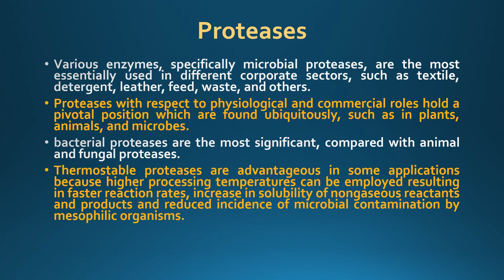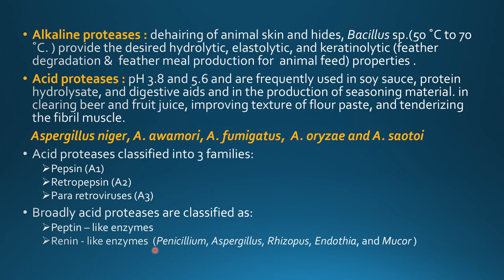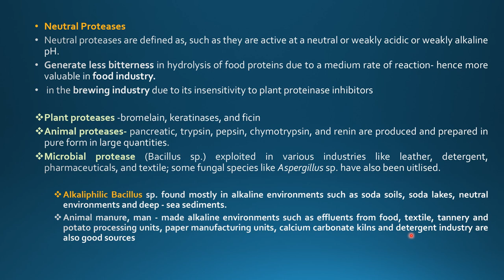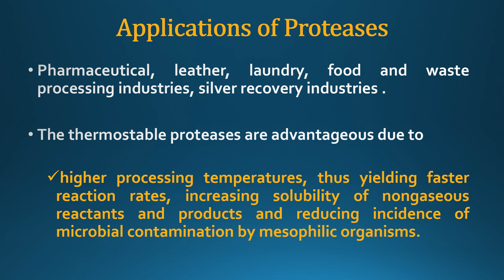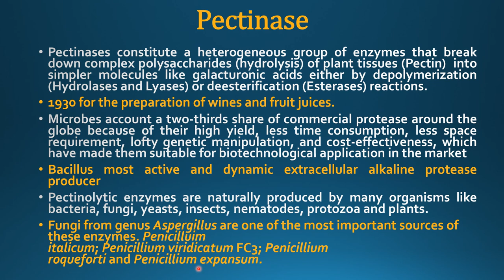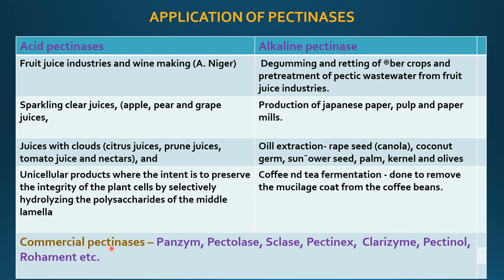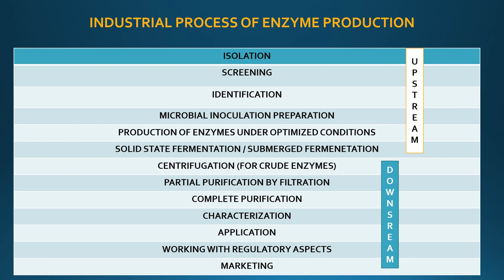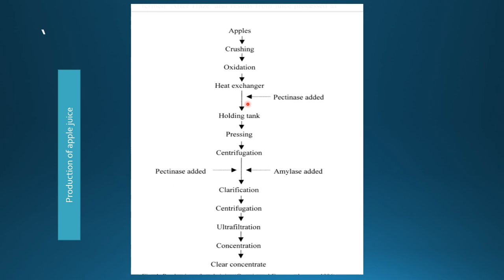industrial production- pectinase and protease production